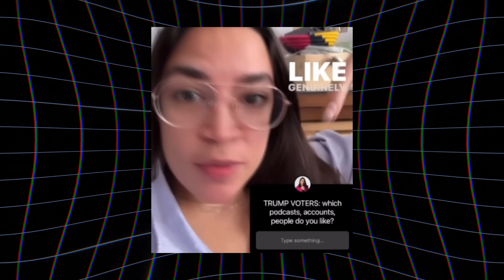AOC wants to CENSOR YOU.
AOC wants to know what right-wing content you enjoy so that she can censor it.

▼Click▼